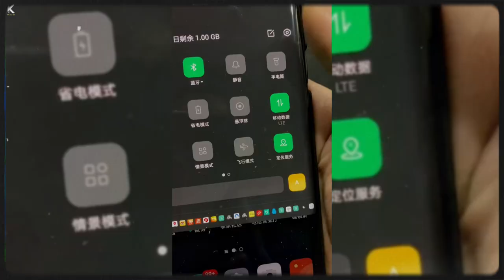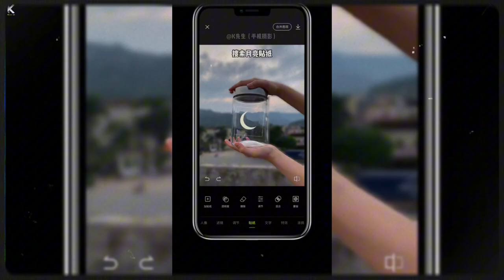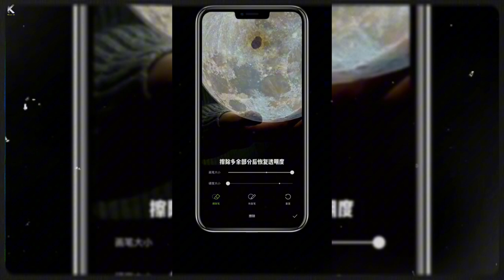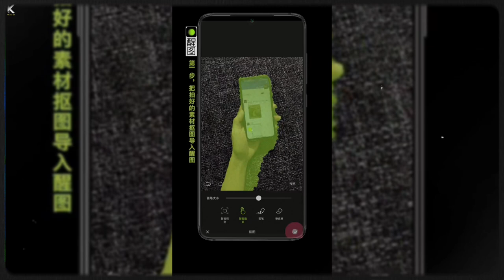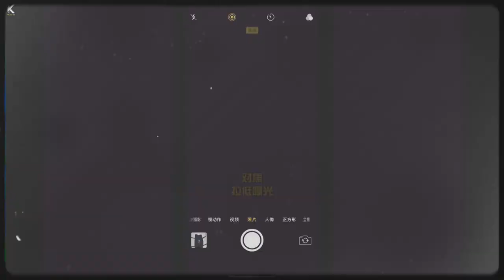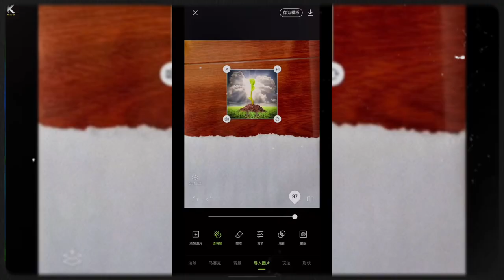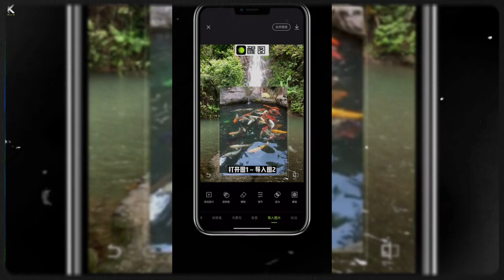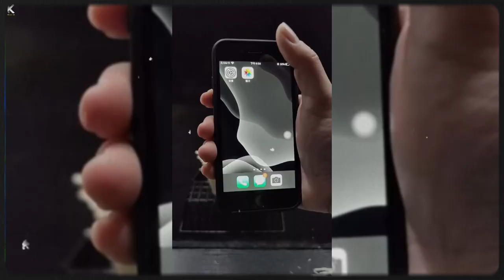Photography To Another Level | Amazing Photo 📸